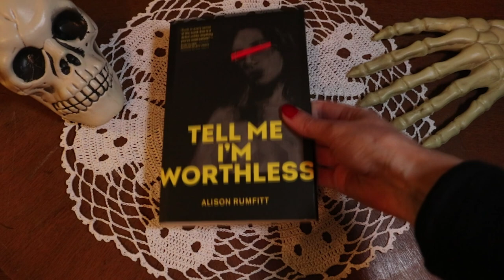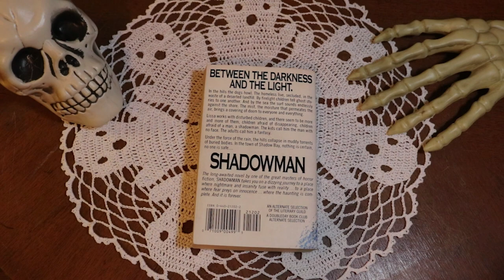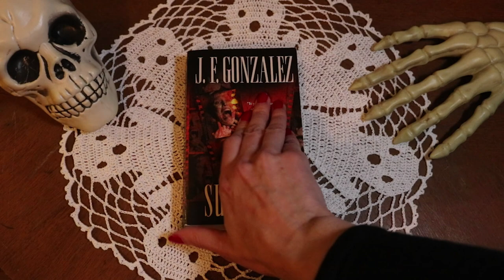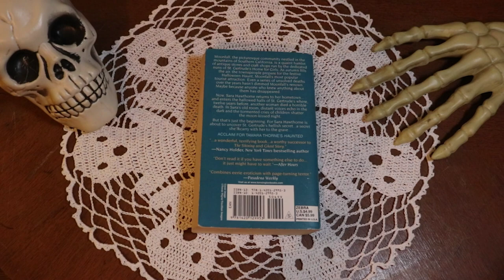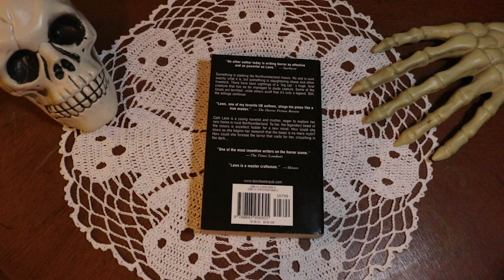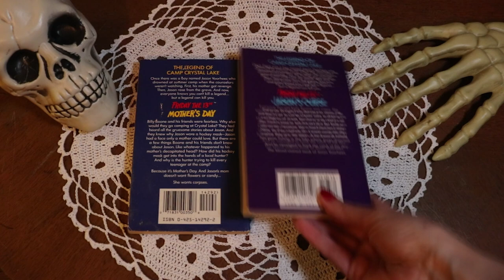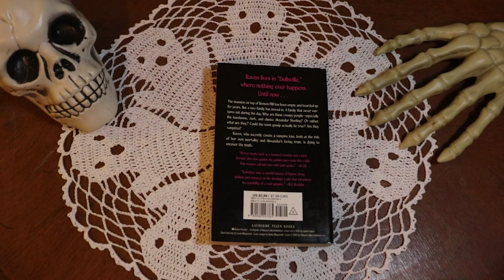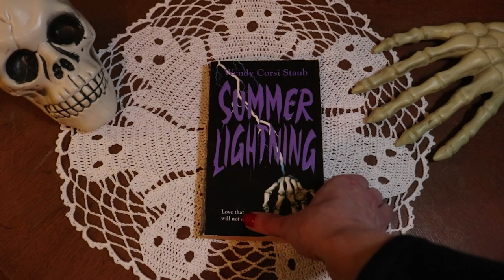Horror Book Haul - Part 2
Part two of a mega book haul from the past couple of months :)

Amazon wishlist